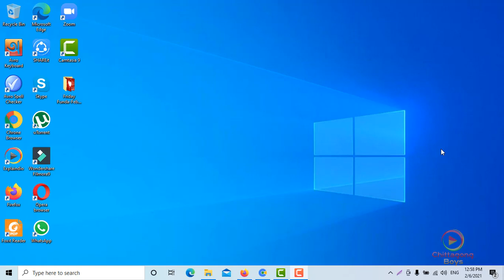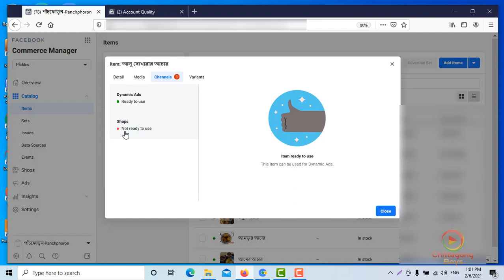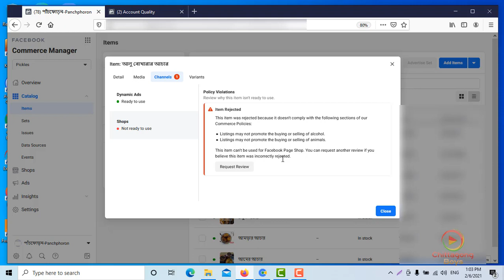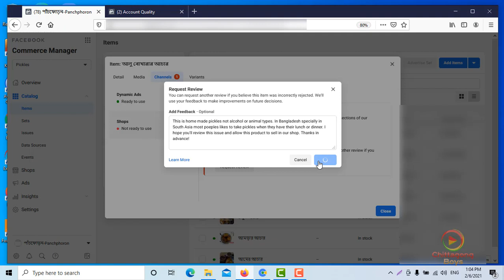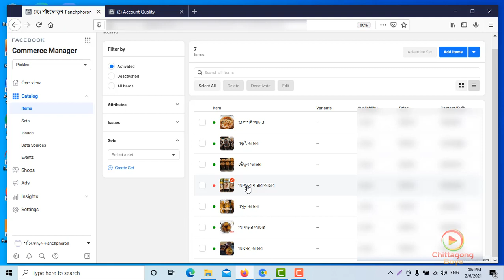Facebook Shop Product Listing Problem | ফেসবুক শপে প্রোডাক্ট রিজেক্ট হলে কি করবেন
Now a days Facebook Shop is most popular options on Business Pages. Where you can add your products easily. But sometimes we faces Facebook Shop Product Listing Problems. So today in my video I am going to show you how to apply a review for rejected items on your shop.

ফেসবুকের কল্যানে আজ আমরা অনেক কিছুই সহজে আমাদের কাস্টমারের কাছে নিয়ে যেতে পারছি। ফেসবুক বিসনেস পেইজের কারনে আজ ব্যবসা-বানিজ্য অনেকটাই সহজতর। ফেসবুক পেইজে শপ অপশন আমাদের সেই কাজ কে অনেক সুবিধা প্রধান করছে। আজকে আমার ভিডিও তে দেখাবো ফেসবুক শপে প্রোডাক্ট রিজেক্ট হলে কি করবেন, কারনে অনেক সময়ই প্রোডাক্ট এড করলে সেটা ফেসবুক রিজেক্ট করে দেয়। তাই আশাকরি আপনারা সবাই এই ভিডিওর মাধ্যমে আপনাদের সমস্যার সমাধান করতে পারবেন।